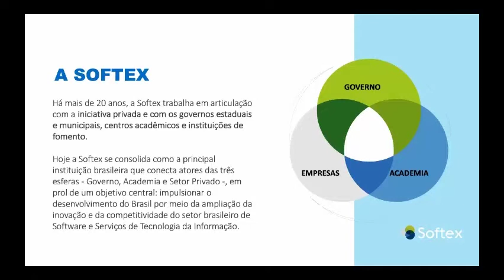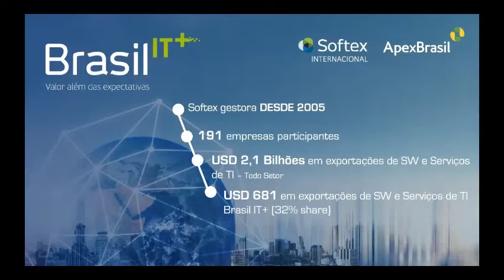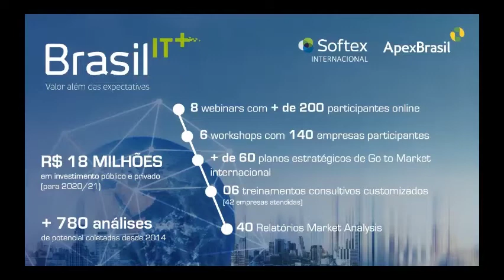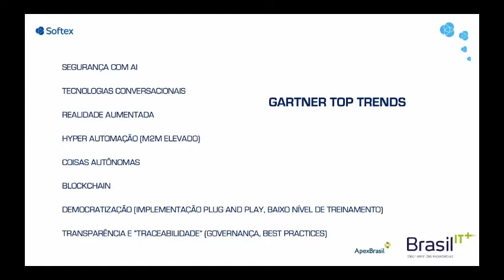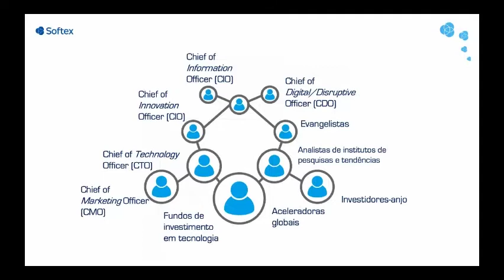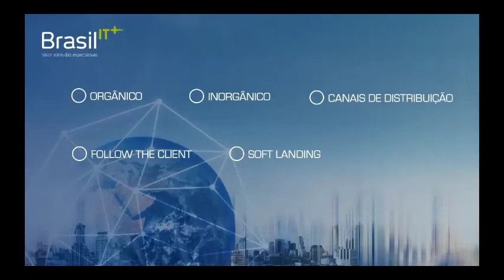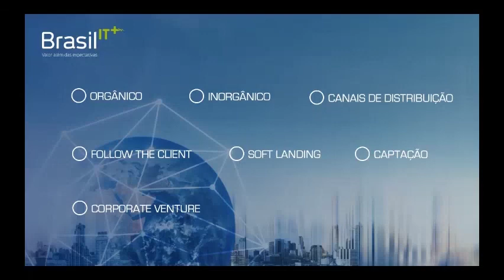Tech Series - Episódio 1: Mercados Internacionais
O Tech Series SEBRAE que será uma serie de conteúdo voltado para inovação e tecnologia
Teremos empresários do setor de TI e também pessoas referencias para o setor de tecnologia e informação e comunicação.

Episódio 1 com Guilherme Amorin que trabalha com inteligência de mercado na Softex